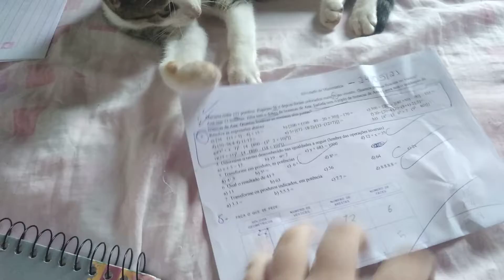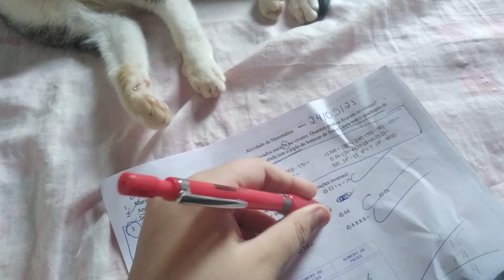;w;minha gata aprendendo a escrever um A?